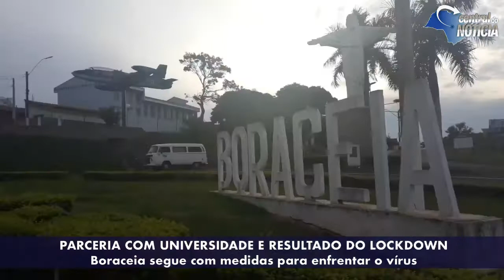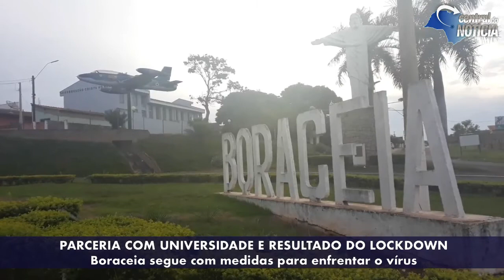BORACEIA ENDURECE MEDIDAS PARA ENFRENTAMENTO AO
Parceria com a USP e ações desenvolvidas na cidade fazem parte de novas medidas para frear o contágio pelo vírus.